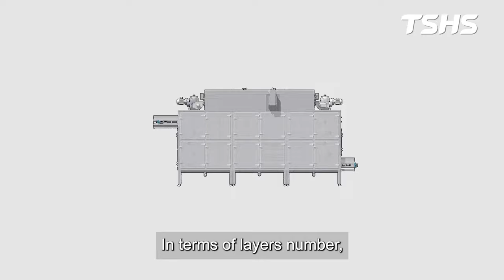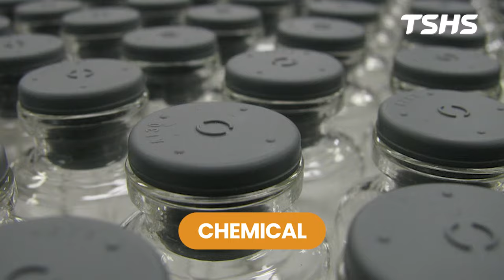Multi-layer Continuous Conveyor Dryer｜Introduction Hot Air Drying Equipment｜Tsunghsing(TSHS)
【Tsuing Hsing Provides Efficient Drying Solutions】
For industrial production processes that require water removal, "drying" is a critical step that affects both product quality and production results. Common traditional drying methods easily reduce production efficiency, take a long time, and cannot meet the needs of industrial production. That's when the continuous industrial drying machine will be your best choice.